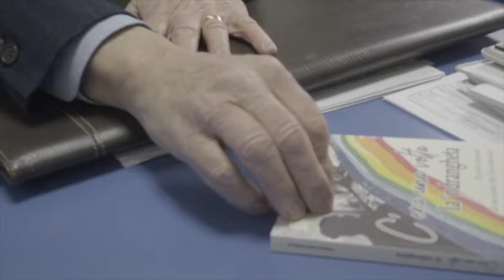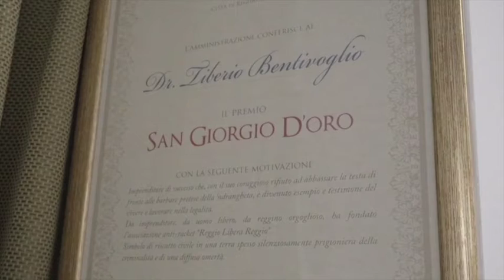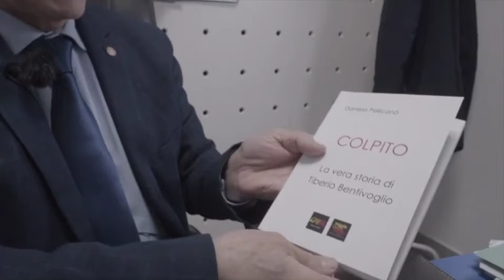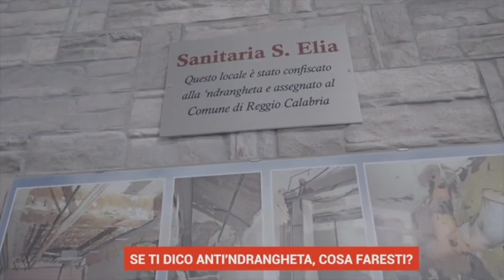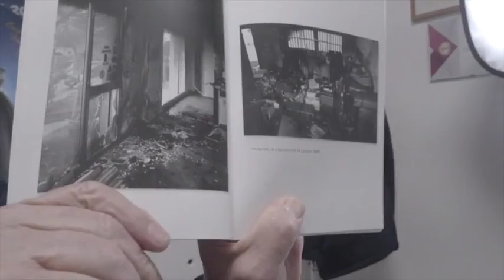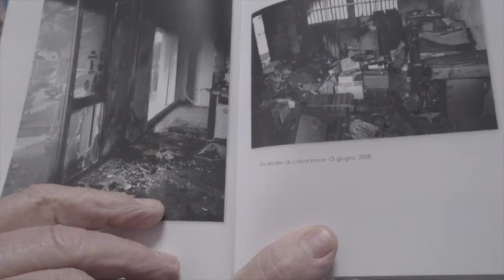Palcoscenico della legalità - Calabria |Testimone di giustizia | Tiberio Bentivoglio | 2021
Sulle tracce dell’anti-’ndrangheta
Approfondimenti, testimonianze e strumenti per le scuole.

Ricerca all'interno del progetto "Palcoscenico della legalità in Calabria"  finanziato da Fondazione con il Sud.

Un lavoro di ricerca e racconto sulla storia e le storie di comunità e soggettività che quotidianamente costruiscono spazi di libertà e democrazia.
Un e-book che ha l' obiettivo di riaprire il dibattito sulla ’ndrangheta e l' antindrangheta partendo dalle persone, dalla memoria, per riportare l' attenzione sull’appartenenza ad una storia collettiva calabrese e fornire uno strumento alle scuole, attivando processi di comunità e cittadinanza educante.
Il lavoro è stato svolto in collaborazione con Italia che cambia che ha permesso di localizzare nella mappa, con schede descrittive e contatti , le realtà incontrate.

Il lavoro è coordinato da Sabrina Garofalo, Centro di Women & studies “Milly Villa”- Università della Calabria, in collaborazione con Carmen Bagalà e Nancy Cassalia.

Video e riprese Gianluca Palma.
Musiche originali Tommaso Di Giulio
Anno 2021